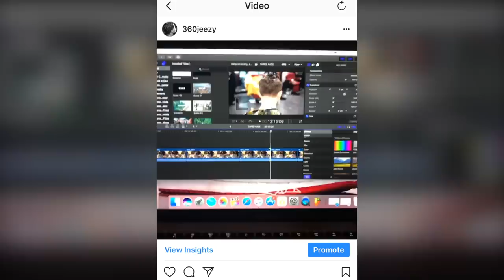CRAZY TRANSFORMATION BARBER TUTORIAL *MUST SEE* UNDERCUT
To Purchase The Tools I Use In This Video:

Oster Fast Feed:
Andis GTX:
Andis Slimline Pro Li:
Wahl Magic Clip:
Andis Pro Lithium Shaver:
Wahl Hero:

To Purchase The Camera Equipment I use To Film This Video:

Canon 80D:
50mm Lens:
Sigma18-35mm Lens:
Ring Light:
Samson Wireless Mic:
Mac Book Pro: